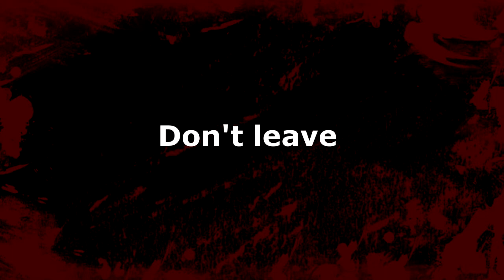Survey Corpse || Teaser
I was bored and decided to make a basic visual for Survey Corpse, since I have no visual backgrounds or anything.